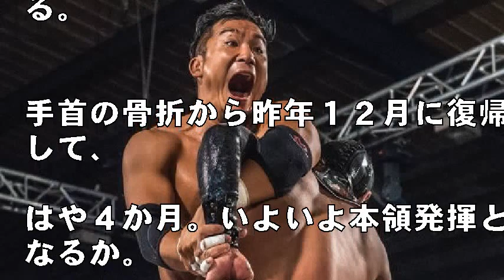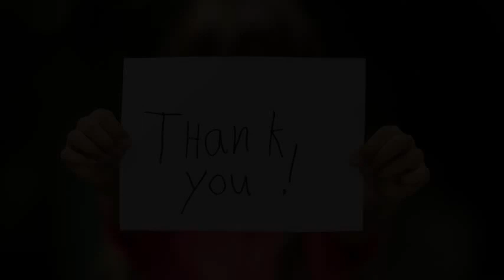【ＷＷＥ】ＫＵＳＨＩＤＡが離れ業でワイルド撃破！ＮＸＴクルーザー級王座へ快進撃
３日に配信されたＷＷＥ・ＮＸＴ大会で、元ＩＷＧＰジュニアヘビー級王者のＫＵＳＨＩＤＡ（３６）が快勝。ＮＸＴクルーザー級王座戦線に急浮上の気配だ。

引用:【ＷＷＥ】ＫＵＳＨＩＤＡが離れ業でワイルド撃破！ＮＸＴクルーザー級王座へ快進撃

【関連動画】

新世紀エヴァンゲリヲン新幹線、ラストランin広島駅 EVANGELION TRAIN  山陽本線 初号機 500系EVA新幹線 500 TYPE EVA

引用元
わらかん
Yohooニュース
NewSphere
音楽、画像